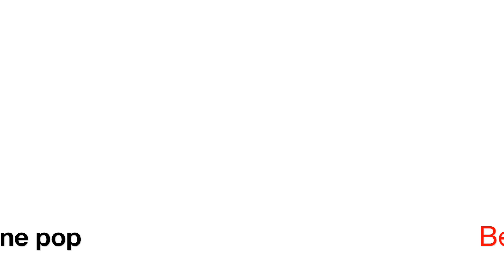Maquillage Mariage [Tutoriel pour la mariée]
Hey guys aujourd’hui dans La Minute de Shehla je vais vous montrer comment se maquiller pour votre mariage. En tant que maquilleuse professionnelle, j’ai eu la chance de maquiller plusieurs mariées pour leur jour J !

Grace à mon expérience, je sais que les mariées préfèrent un maquillage assez naturel. J’ai donc opté pour un fond de teint plutôt léger.

Comme je pense que toutes les femmes doivent être des reines pour leur grand jour, j’ai rajouté un peu de highlighter pour forcer sur le côté lumineux.

Pour le rouge à lèvre, j’ai choisi un ton très nude (toujours pour un maquillage de mariage très naturel). Pour les yeux j’ai joué avec des fards à paupières glamours dans les tons rouges – orangés.

       I N S T A G R A M:  La minute de Shehla

♡   PRODUITS QUE J'UTILISE DANS LA VIDEO:

▶      Y E U X

       Fard à Paupières: anastasia beverly hills soft glam

       Khôl:  l'oreal midnight black

       Faux Cils: hello beauty

       Colle Faux cils:  duo black tone

 ▶    V I S A G E

      Fond de teint: nars radiant longwear foundation

      Anti cernes: tarte shape tape

      Contouring:  M.A.C select sheer powder

      Correcteur: M.A.C prep + prime peach luster

      Poudre: M.A.C studio fix + powder

      Blush:  M.A.C peaches

      Highlighter: becca champagne pop

      Fixateur: sephora fixing spray

 ▶    S O U R C I L S

     M.A.C: kit à sourcils

  ▶   L È V R E S

      FENTY BEAUTY: Stunna Lip Paint

      Hourglass:  i've kissed rouge à lèvres

      M.A.C: stripdown crayon à lèvres

      M.A.C: nymphette lipgloss